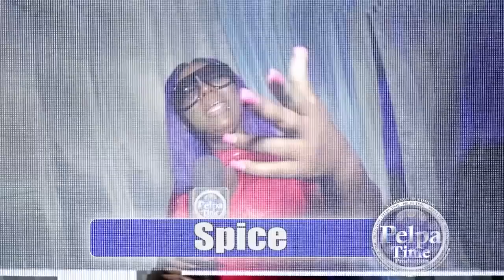Popcaan, Jafrass, Quada Performance AT Unruly Fest